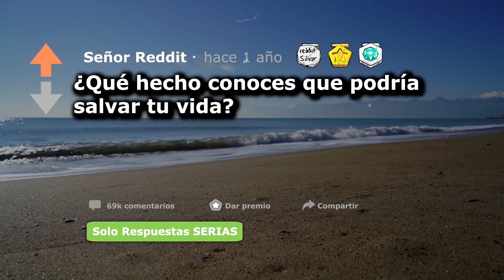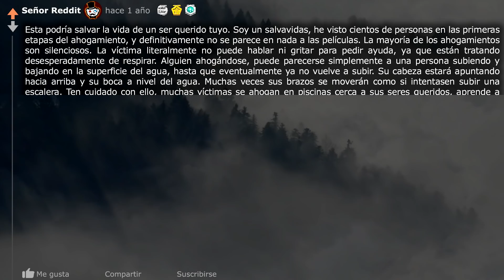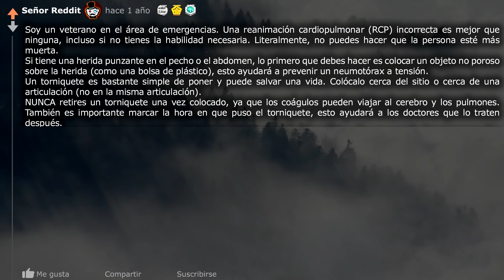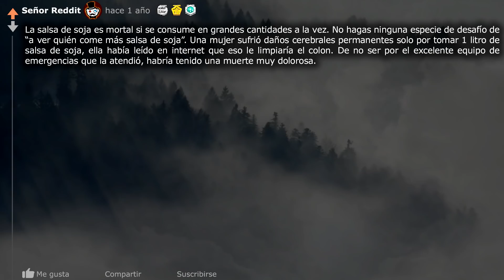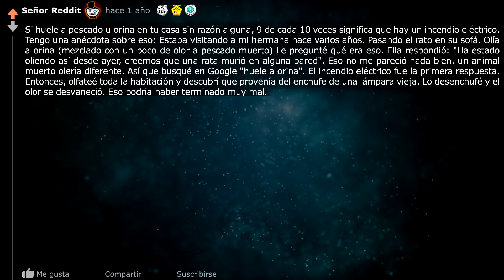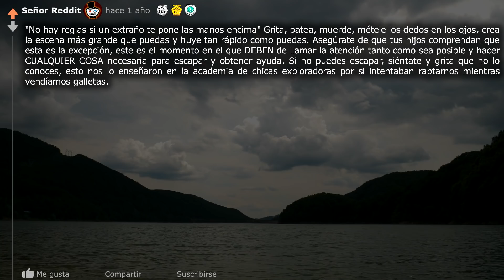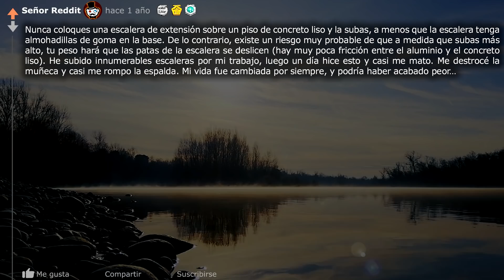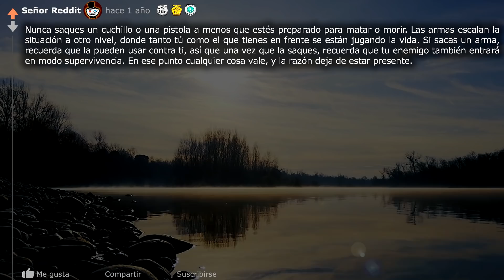¿Qué hecho conoces que podría salvar tu vida? (r/AskReddit en Español) ~Señor Reddit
✏️¿Tienes alguna historia que contar? ¡Cuéntanosla en los comentarios!✏️

¿Qué hecho conoces que podría salvar tu vida? (r/AskReddit | Historias de Reddit | Reddit en Español | Respuestas de Reddit | Top Reddit | Pregunta Reddit | Señor reddit)

🔥  Videos ¡todos los días a las 2pm! (GMT-5)🔥
💯 ¡Envía este video increíble a tus amigos!

La hora a la que subo mis videos:
México 12pm
Argentina 2pm
Colombia 12pm
Chile 1pm
Perú 12pm
España 7pm
Ecuador 12pm

Los videos en mi canal son los de la más alta calidad. El principal motivo de estos son brindar entretenimiento y algunas veces, información bastante interesante. Por ello, te encontrarás con temas muy graciosos, chistosos, divertidos, impresionantes e interesantes. Básicamente, en mi canal podrás ver y aprender sobre toda esa gran variedad de temas.

Las canciones que uso en mis videos:
MBB - Ocean
Mike Leite - All You Need Is Love
Sapherios - Embrace

Las canciones para mis videos de terror no tienen nombre, las consigo como sonidos de "ambiente" con mezcla de sonidos de piano de internet.